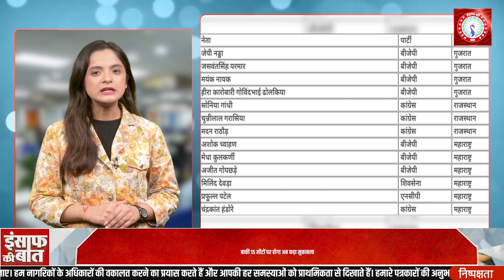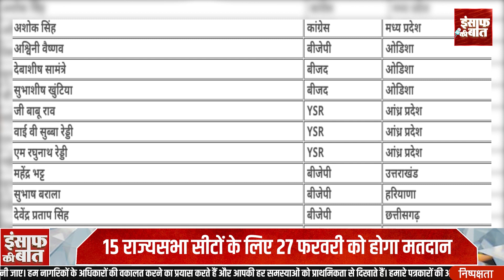Rajya Sabha Election: सोनिया गांधी,जेपी नड्डा समेत 41 उम्मीदवार राज्यसभा के लिए चुने गए निर्विरोध